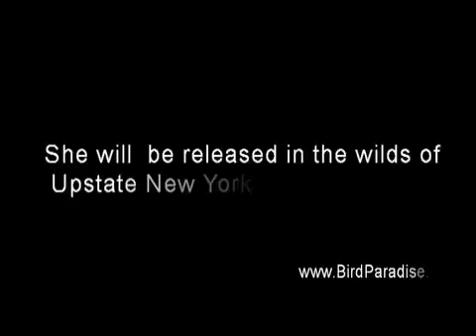Baby Bald Eagle Banding for release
In this video they are banding an eaglet that is soon to be released into the wilds of Upstate New York. This takes place at the Berkshire Bird Paradise in Grafton NY.
This eaglet was has two injured parents, One was hit by a car, they can fly a little but not good enough to survive in the wilds. Bird Paradise has over a thousand residents, most of them are injured of unwanted and will stay with us for the rest of their lives. All life is sacred.